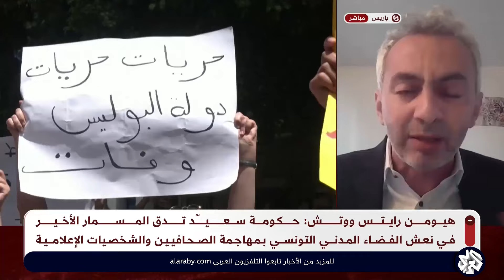هيون رايتس ووتش للعربي: ناقوس الخطر يدق في تونس وتوجهٌ من رئيس البلد إلى استبعاد منافسه ومنتقديه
قال أحمد بن شمسي مدير التواصل بقسم الشرق الأوسط بشمال إفريقيا بمنظمة هيومن راتس ووتش من باريس في حديث للتلفزيون العربي إن المنظمة تراقب بقلق شديد وبقلق متزايد المشهد المدني والحقوقي في تونس والانتهاكات الحاصلة والاعتقالات التي تطال كل من ينافسه أو من ينتقده في سياق يبحث فيه عن البقاء وحيدًا بمسار الانتخابات، وقال إن التدهور كبير للمشهد الإعلامي والجمعياتي في تونس منذ تاريخ 25 يوليو 2022، وأشار إلى النهج الذي يتبه يقود إلى انفراد بالسلطة وصولًا إلى التهجم على آخر قلاع الحرية منذ الثورة التونسية بداية العام 2011 وهي قلعة الصحافة، وقال إن المنظمات الدولية بمقدورها دق ناقوس الخطر من ذهاب تونس إلى استبداد شبيه بنظام بن علي قبل ثورة الياسمين.
تقديم: جمال عزديني.